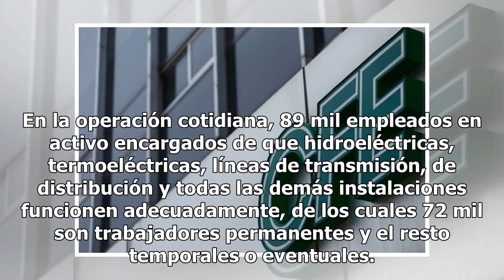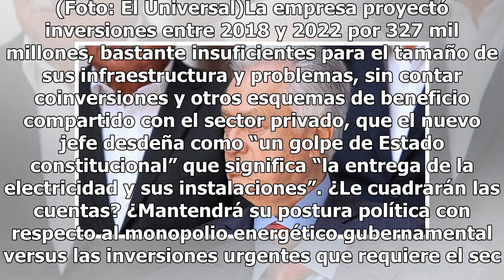OPINIÓN: CFE, se impone la política sobre la especialización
Había dos nombres sobre la mesa, ambos por completo distintos. Uno, conocedor de fondo y operador de la Reforma Energética; otro, uno de sus mayores detractores. Uno técnico, otro político. Quien quedó fuera, José Luis Chávez Calva, es doctor en Economía por la Universidad de Essex, en Reino Unido; ...